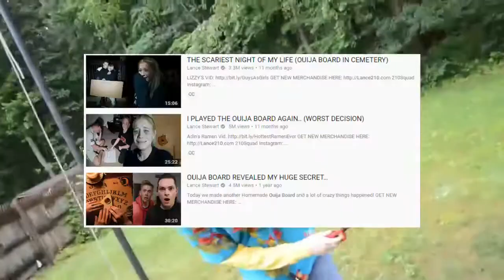TOP 10 Yolo Kaboose Videos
THESE ARE THE BEST VIDEOS ON YOUTUBE, ASK SUSAN.